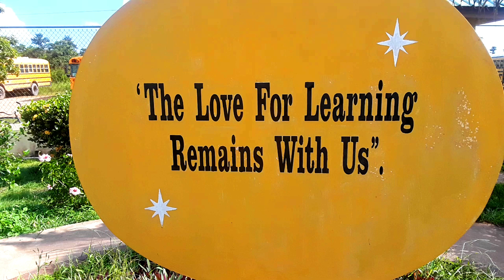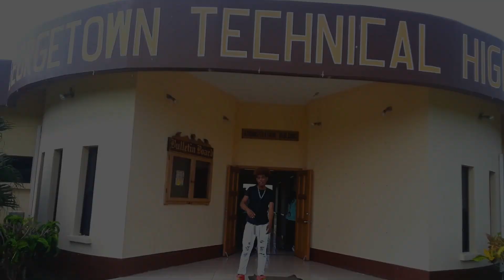Vince the Prince-Georgetown Technical [Official Video] ...JMP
Education is key to success